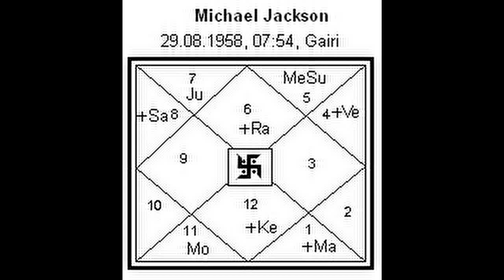माइकल जैक्सन--Michel Jackson---कुंडली--HOROSCOPE OF KING OF POP MUSIC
BA,BEd,LLB,LLM,MA,MBA,PhD,D.Litt,PGDBA,PGDEXIMM,DLA(USA)

Hobby
--Astrology
--PhD(Astrology)
--Association---25-years
--Media

Visit

Visit-

Visit-